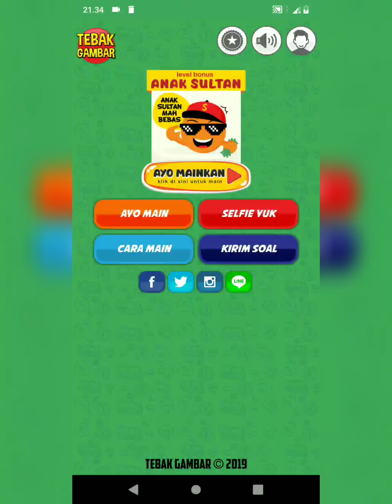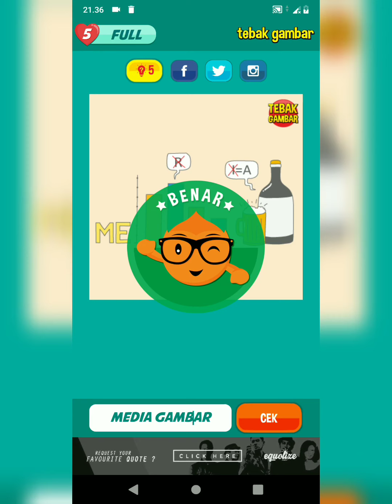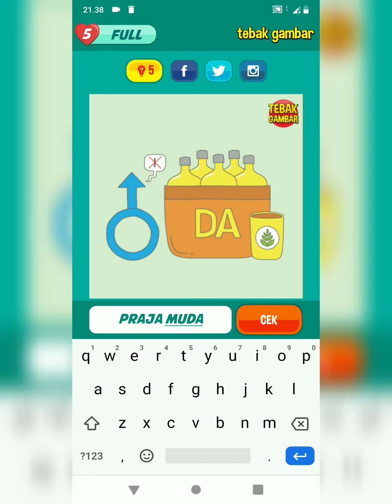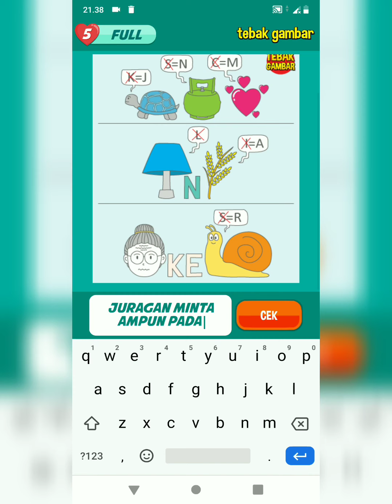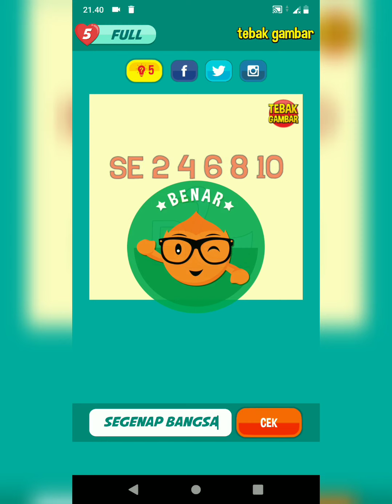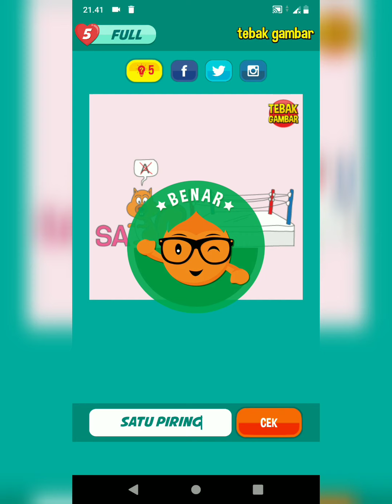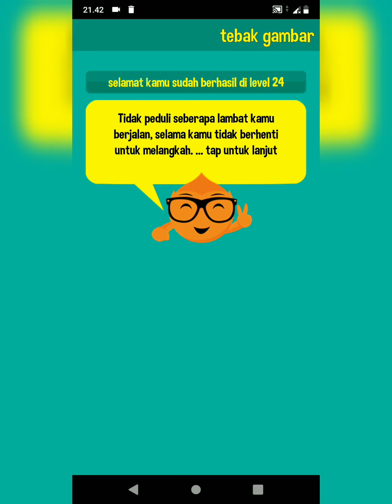Tebak Gambar Level 24